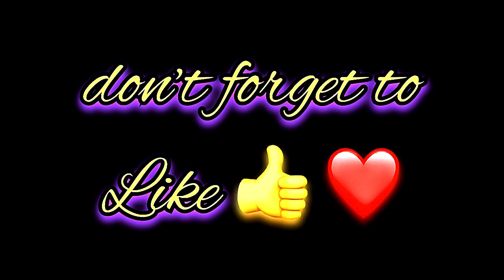Lea Name Signature Calligraphy Status | How to Draw, Cursive Calligraphy with Cut Marker